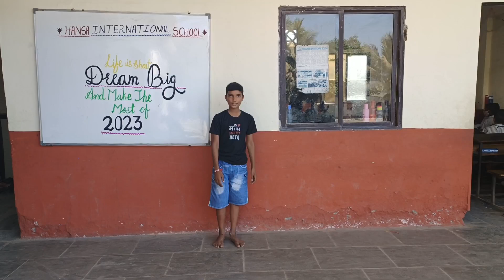training de kar maja aaya